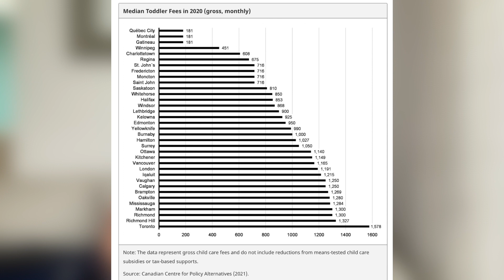ESTUDIAR en CANADA con hijos y el costo de las guarderías en CANADA 🇨🇦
Estás planeando estudiar en Canadá con hijos menores de 4 años, en este video te explicamos detalladamente los costos de las guarderías o daycare en Canadá. El emigrar a Canadá en familia es un proyecto que necesita mucha planeación con mucha anticipación. Algunas provincias serán más alcanzables que otras si planeas estudiar con familia. En este video te damos los costos.

0:00 Intro
0:41 Tipos de servicios de cuidado infantil
3:00 Costos de daycares por provincia
6:06 Plan de cuidado infantil de Canadá 2022

Plan del gobierno de Canadá para disminuir el costo de daycares (nota que algunos subsidios solo están disponibles para ciudadanos, residentes permanentes)